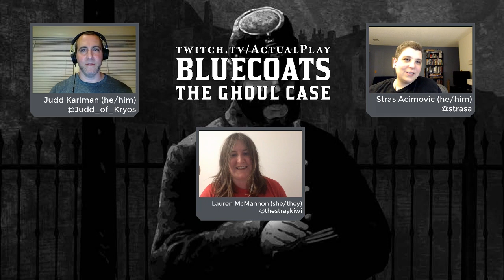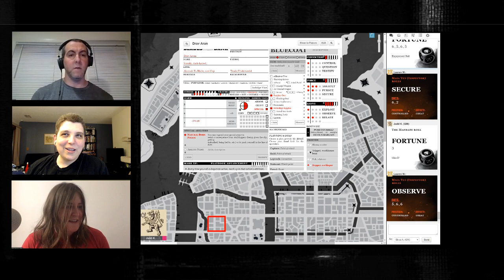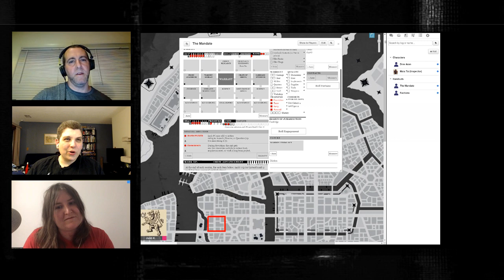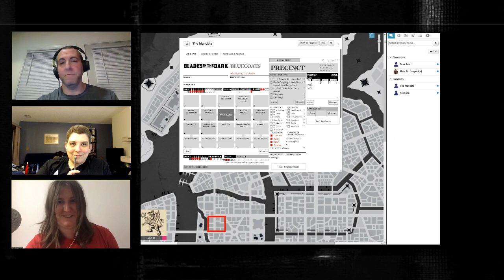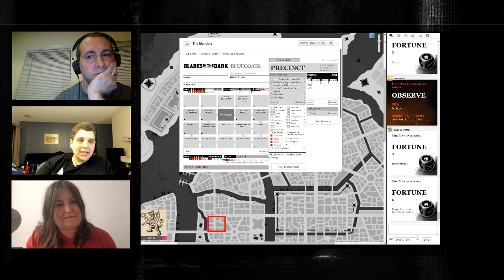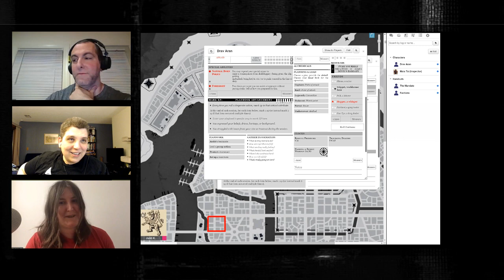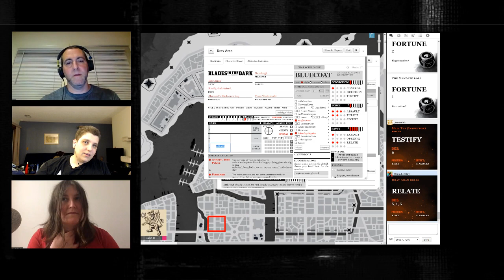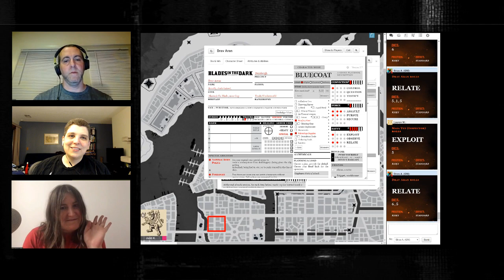Bluecoats - Episode 04 (Part 1)